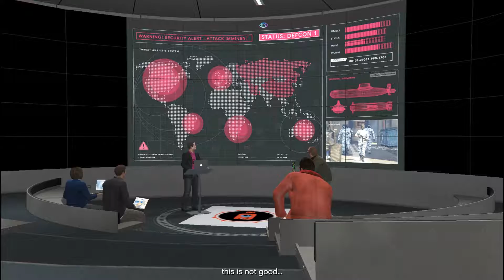GTA 5 Online - The Doomsday Heist Part 9 - Act 2 - Prep - Keycards